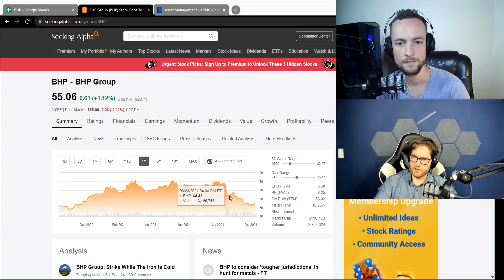FOREIGN INVESTMENT: Would We Invest Abroad? | Preliminary Analysis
Today, Austin and Fabio explore some international stocks, and see if these can provide lucrative opportunities for investment.
Fabio Di Lollo and Austin Adams are not registered or licensed financial advisors. Investing carries risks, please consult a licensed professional before making any and all financial decisions. Fabio Di Lollo, Austin Adams, Capital Mindset, Capital Mindset Holdings LLC, and subsidiaries are not responsible for any and all investment losses. Any and all investment losses are your own responsibility. Invest at your own risk.

Fabio Di Lollo and Austin Adams are not liable for any loss caused, whether due to negligence or otherwise arising from the use of information provided directly or indirectly by use of Capital Mindset and all subsidiaries.